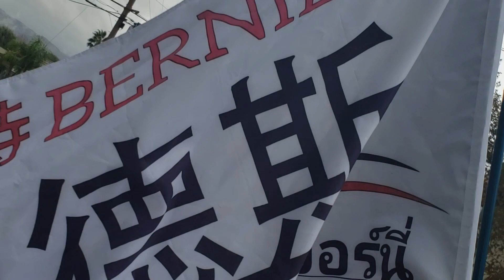เบอร์นาร์ด แซนเดอร์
Bernie